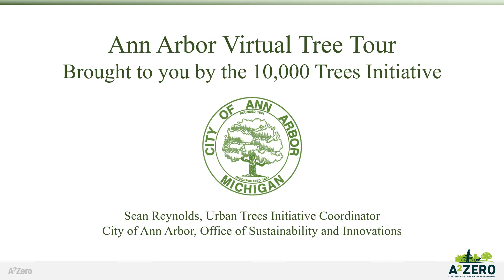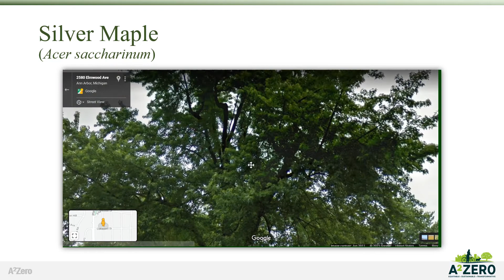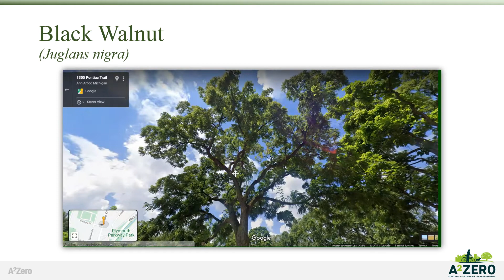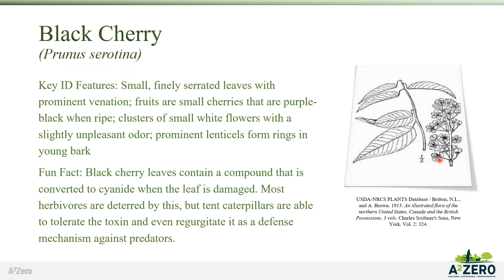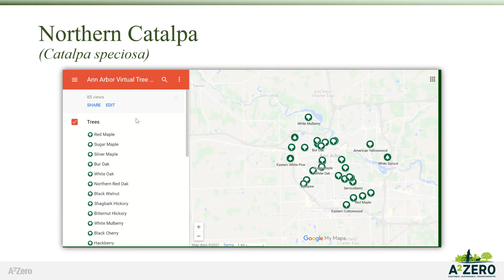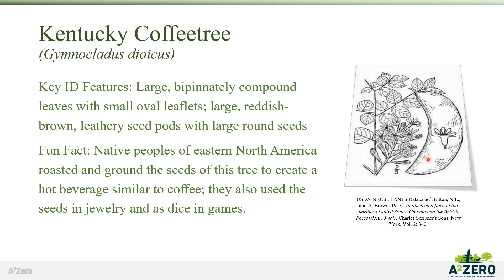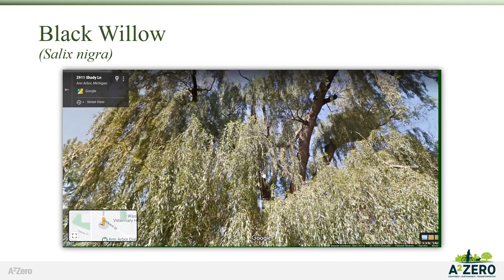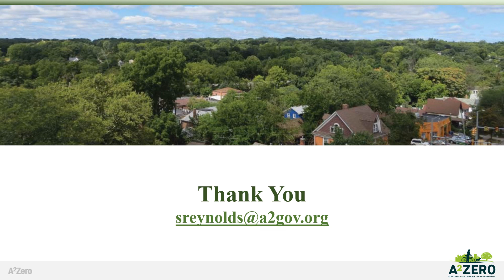Virtual Tree Tour